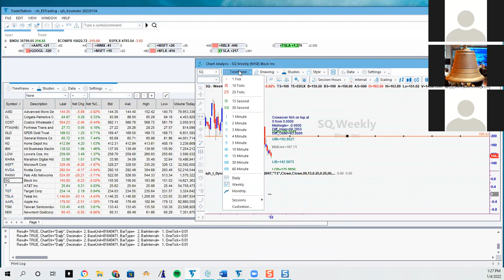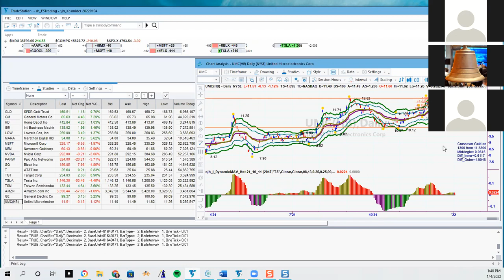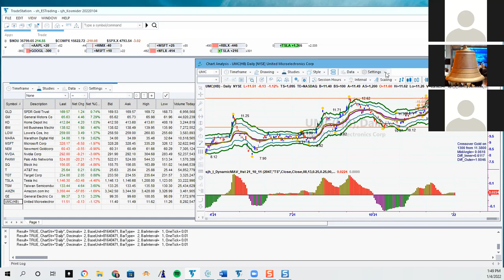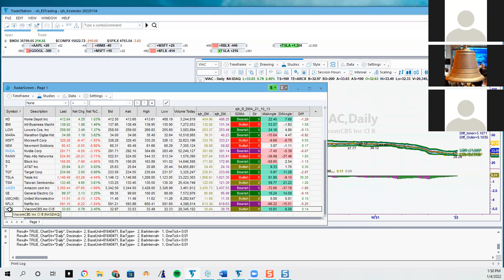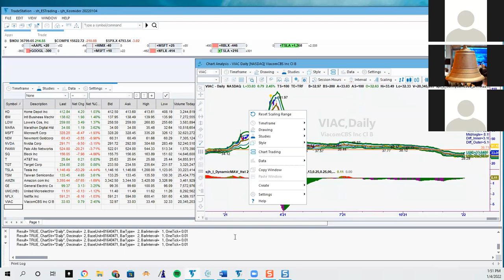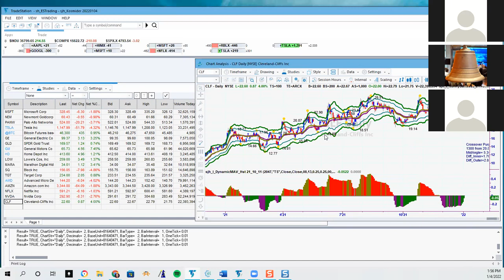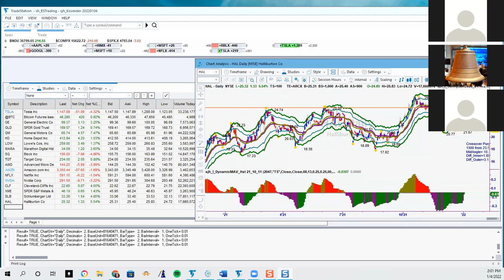⏰ Analyze Your Trade Episode #183 (Sunny Harris, The Option Professor)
TimingResearch.com's Analyze Your Trade Episode #183, recorded at 4PM ET on January 4th, 2022. The full video, timeline, special offers, show notes, and other information for this episode is available here:

Lineup for this Episode:
- Sunny Harris of MoneyMentor.com

Symbols discussed today: $NVDA, $MSFT, $COST, $T, $FTAI, $MARA, $TGT, $GLD, $AMD, $SO, $PANW, $TSLA, and more!